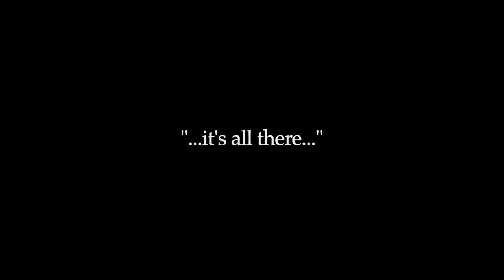St Andrews Renaissance Singers, 65th anniversary celebration. Part 3: Why Renaissance Music?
The third film marking the 65th anniversary of the St Andrews Renaissance Singers asks, what is the attraction of renaissance music? Members past and present tell us why they love this music so much.